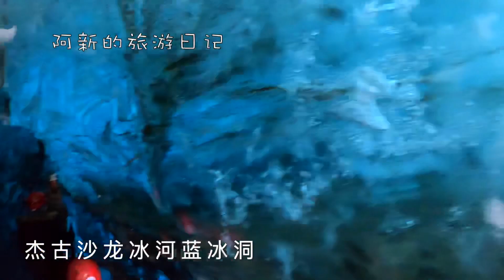阿新的旅游日记-冰岛蓝冰洞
阿新的旅游日记，阿新，blue ice Cave, 冰岛，蓝冰洞